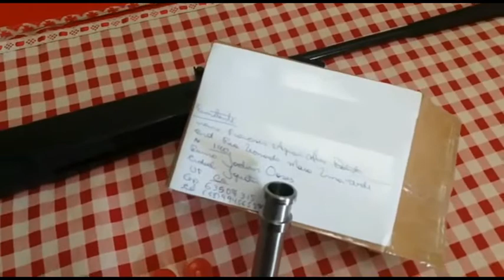Encomenda nas Maos do Cliente, Amigo Roney/PB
Meu Parceirão, recebendo o Nosso Produto nas Mãos.
Um Pistão Aliviado para sua Sag R1000...

Zap Vendas.
Abração Meu PC...
E mto Obg pela divulgação...